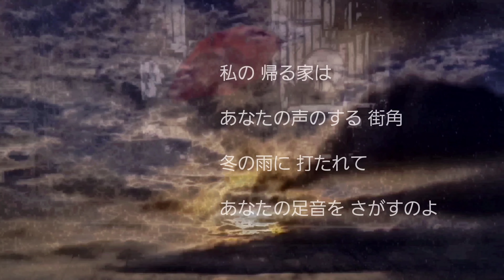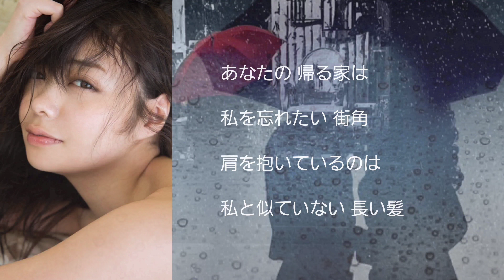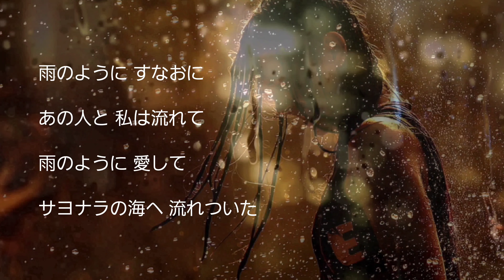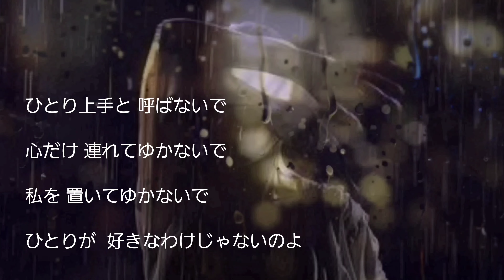北原ミレイ ･･･『 ひとり上手 』（昭和62年）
手紙なんてよしてね
なんども くり返した泣くから
電話だけで 捨ててね
僕もひとりだよと 騙してね･･･